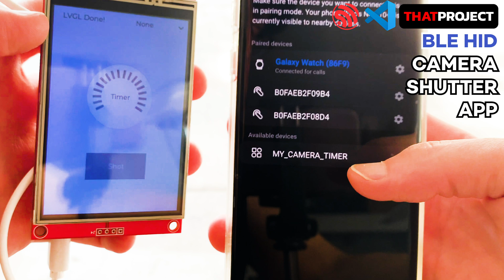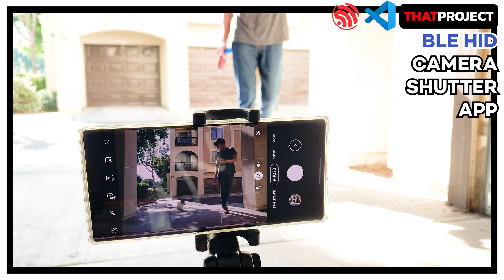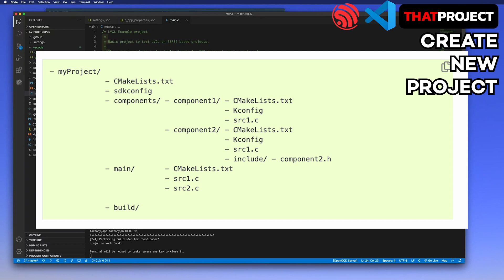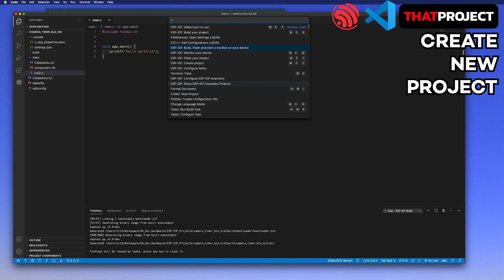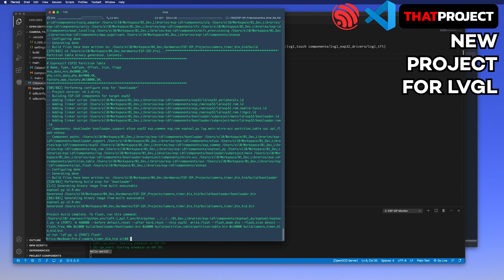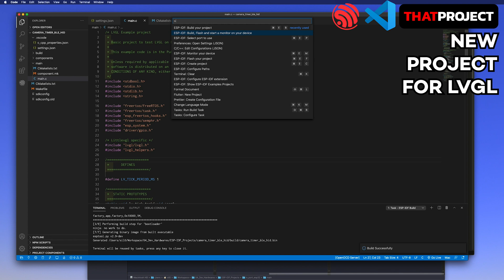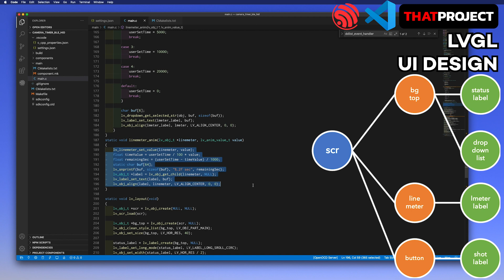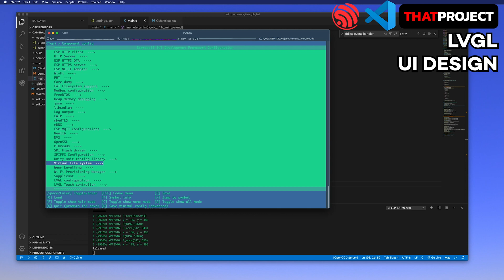ESP32 | BLE HID - Camera Shutter App for the smartphone [Part. 2/3 UI Design in LVGL]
Part 2. UI Design in LVGL